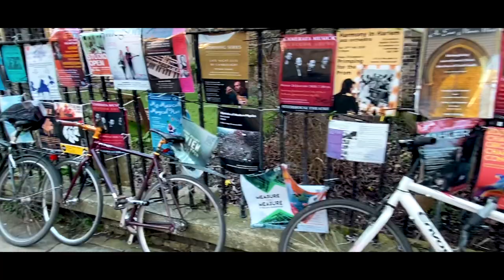Streets of CAMBRIDGE, England 🏴󠁧󠁢󠁥󠁮󠁧󠁿 | Travel Vlog || Kirti Sharma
Hey Everyone !
This is my another video showing the streets of cambridge, England. As someone told me that the streets are made by people, land, water, grass and a place for public worship and that Someone is .

Edited by - ANSHUL SHARMA